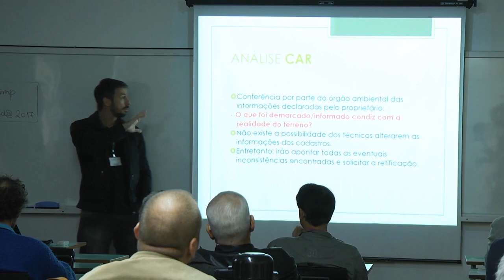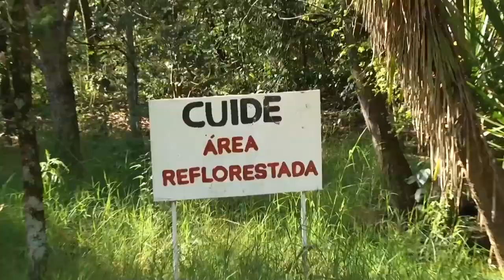A restauração de ecossistemas naturais - Rio Grande Rural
Tema de um curso, em Ijuí-RS, a restauração ecológica de ecossistemas naturais é um processo que visa à alteração, de forma intencional, de um habitat. O objetivo é restabelecer o ecossistema original do local.

Programa #971